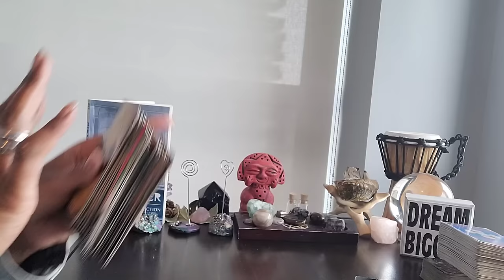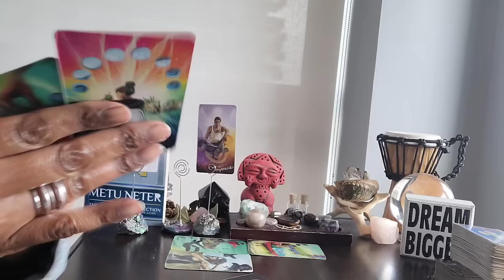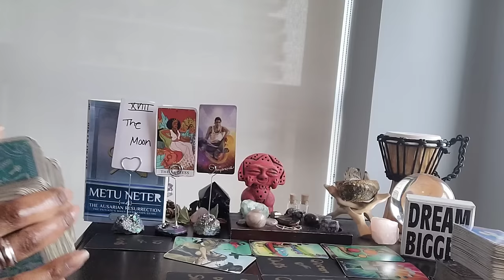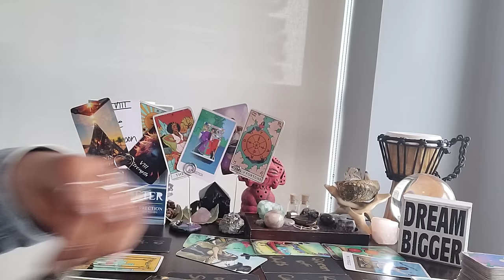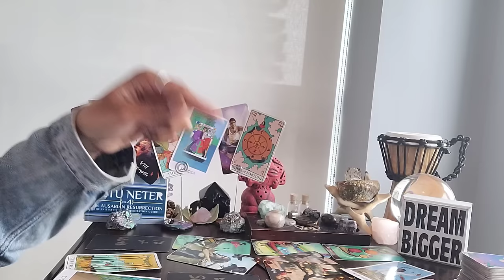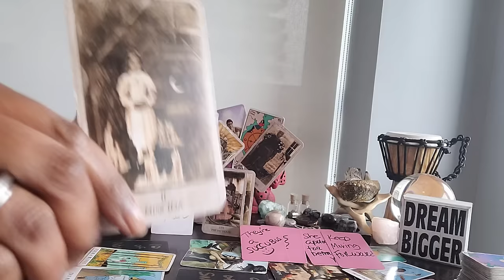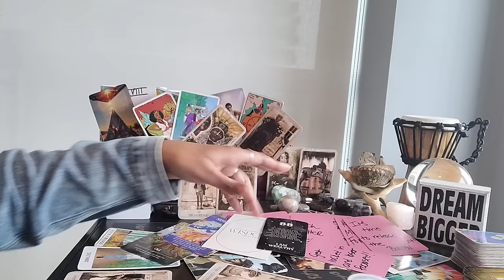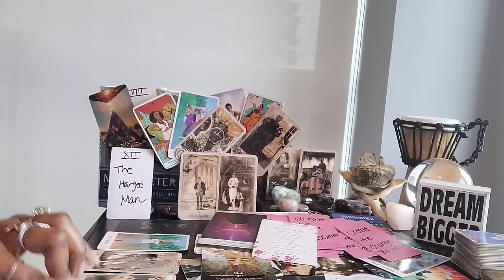Aquarius: #88 -DOUBLE KARMA - GOD answered UR prayers in LOVE & WEALTH w/o them & they're enRAGEd 😡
⭐️Purchase Digital Calendar:

⭐️Purchase Digital Journal:

⭐️ Table Read:  METU NETER Volume 4 by Ra Un Nefer Amen